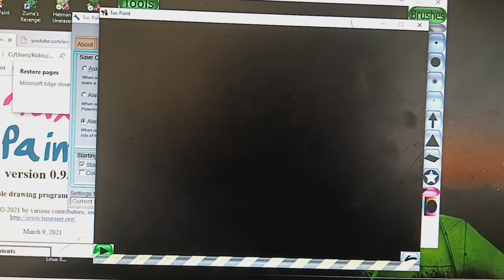onespike s1e3 washing your hands